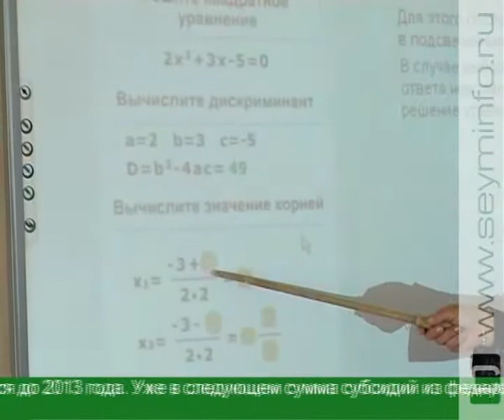Модернизация курского здравоохранения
Социальные объекты в Курской области по-прежнему в центре внимания. Новейшее оборудование продолжают получать школы и больницы. Только в этом году финансирование программы модернизации здравоохранения составит 1,2 миллиона рублей.